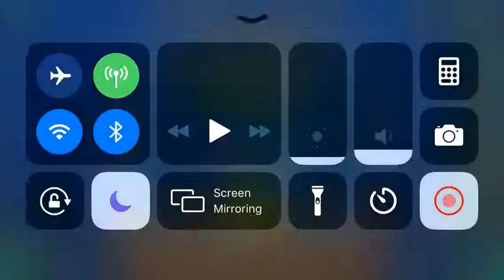Rainbow Glitter (All Coins)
1st Coin: 0:15. Jump down the block to get the coin.

2nd Coin: 0:41. An obvious wave coin, cross through some slopes.

3rd Coin: 0:56. The coin is in the heart.